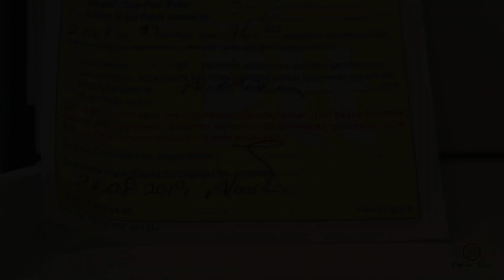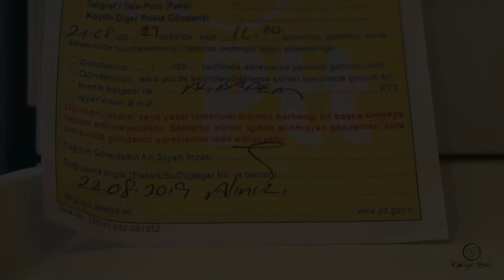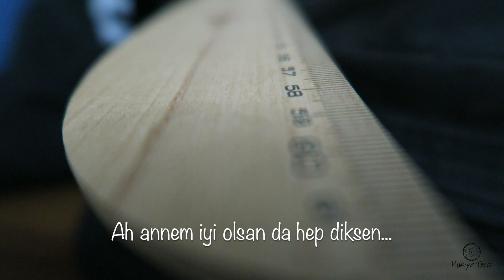No Talking 5 l Konuşmak Yok 5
Herkese Merhaba,
Bu vlog ile birlikte yeni bir seriye başlıyorum...
Serinin adı No Talking...
Bu tarza bazı kaynaklar ASMR 'de diyor...
Yani konuşma yok sadece ortam sesleri ve günlük akışların yer aldığı 5 günlük bir seri hergün sizlerle olacak...
5 Gün sonra yeniden eski sisteme geri döneceğim...
İyi seyirler..